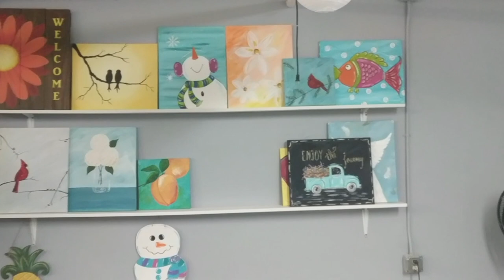The Women Take Over the Farm {& A Pregnancy Update}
Adam is out of town for work again, so the ladies are doing the farm chores.

Our Amazon Wishlist
Baby Registry